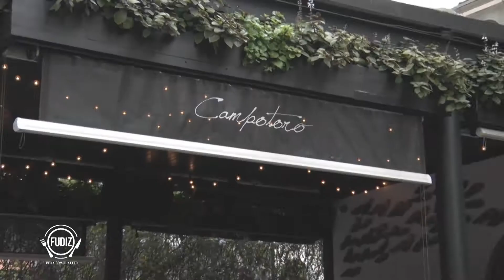Chiles en Nogada Campotoro